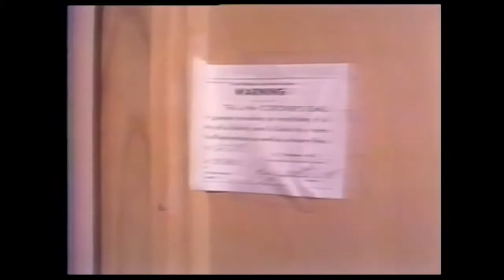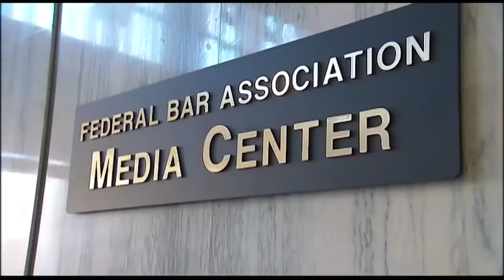Emmy 2014 Governors' Award: Rita Williams